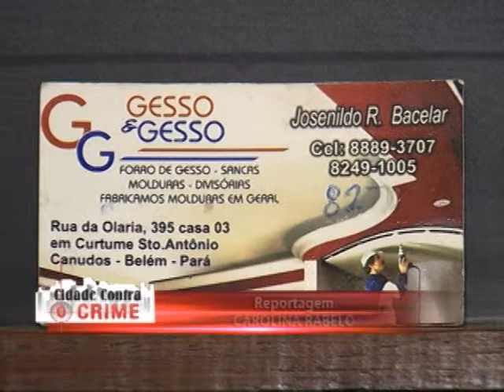Mulher descobre que companheiro é pedófilo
Mulher descobre que o companheiro é foragido da justiça por vários crimes, entre eles, o de Pedofilia. O homem acediou a filha da denunciante que apela para quem souber do paradeiro do acusado, comunicar a polícia.